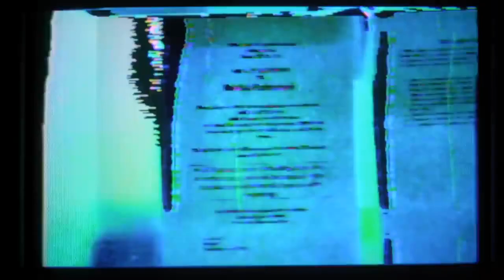[FREE] Freddie Dredd x HAARPER Type Beat - "Kell" | Memphis x Horror Doomshop Type Beat [2024]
🔥Buy 2 tracks, Get 1 Free! (Add 3 Beats to Cart)

🎧 This beat is free for non-profit use. If you use it, you must credit me (prod. isee). For profite purposes please purchase a lease.

0:00 Intro
0:06 Pre-Hook
0:13 Hook
0:41 Verse
1:08 Hook 2
1:36 Outro

doomshop
phonk type beat free
haarper type beat
type beat
ramirez type beat
trending tiktok songs
freddie dredd snippet
free type beat
freddie dredd type beat free
suicideboys
freddie dredd opaul
devilish trio type beat